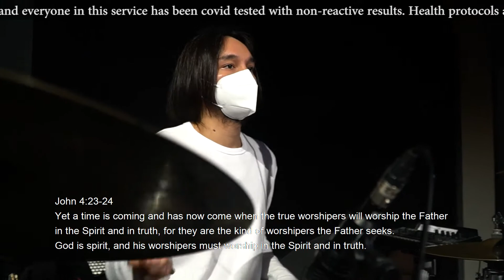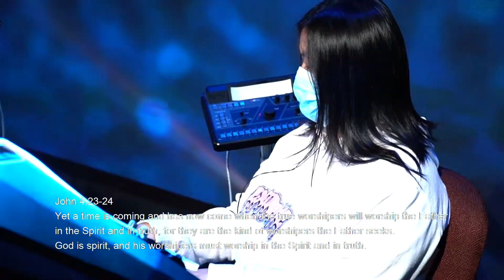Goodness of God - English Service GBI WTC